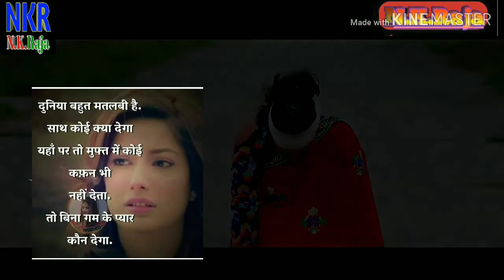बेवफा (सबसे दर्द भरा गाना )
Bewafa song #2018#